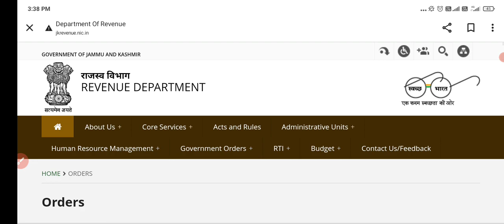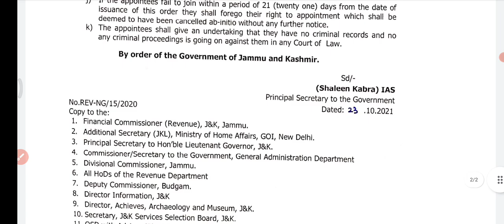jkssb class IV / jkssb class IV selection list / jkssb class IV best department / jkssb updates